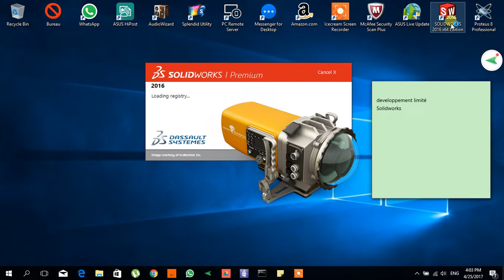How to open tutoriel Solidworks